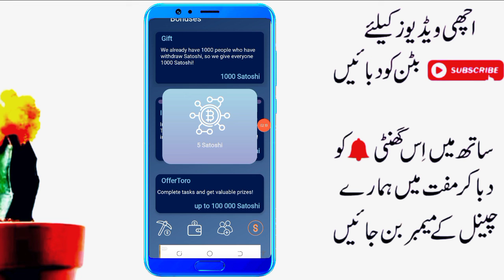how to Earn money from BTC Service App in 2022 || Online earning App in Pakistan